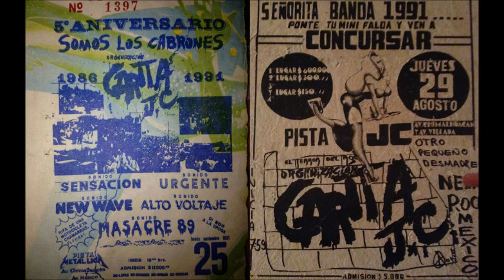CARITA JC PRIMER CUADRO MY BABY